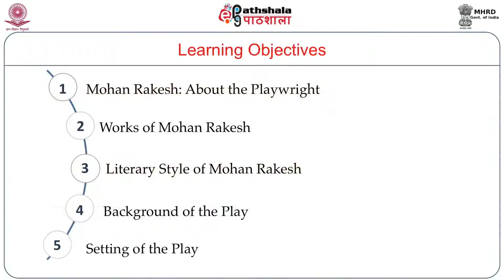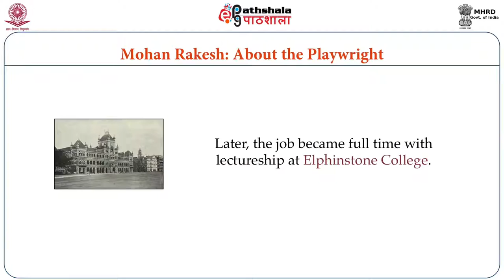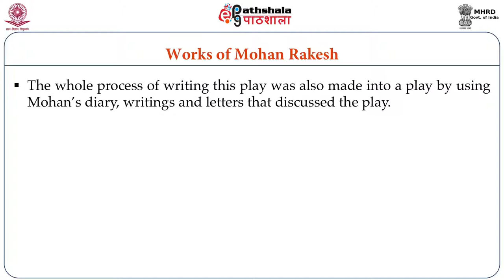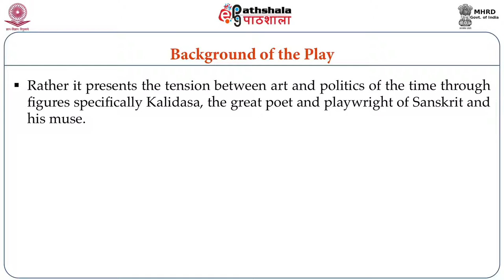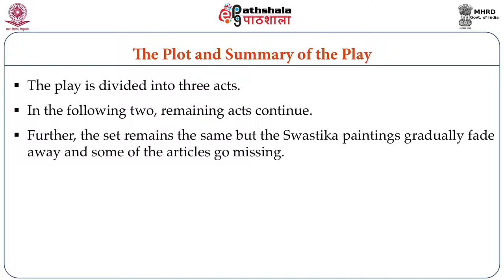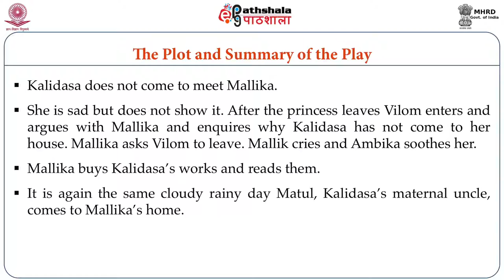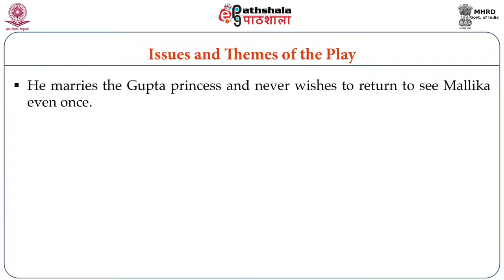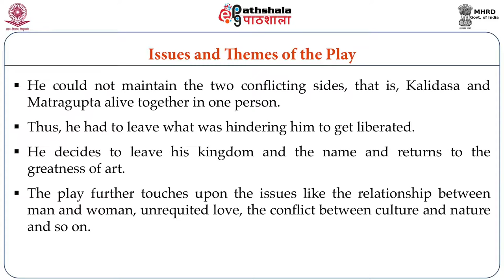Mohan Rakesh: Ashad Ka Ek Din (ENG)